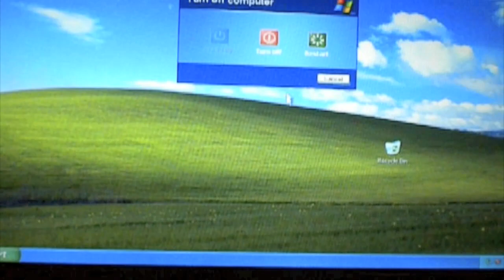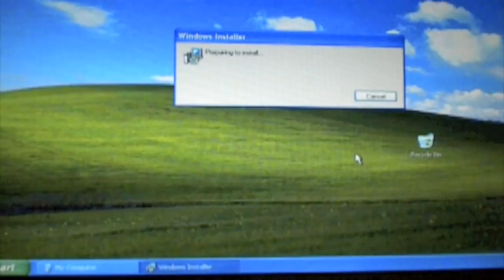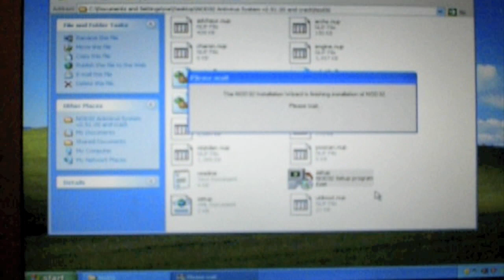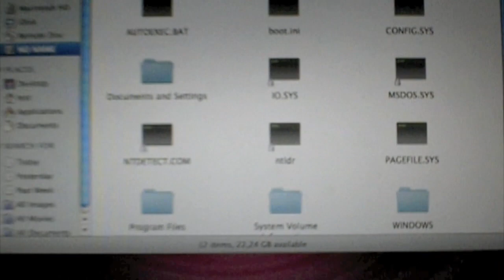Windows XP on MacBook Air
There's been a lot written about Apple's dramatic release of Boot Camp, a free download that lets you repartition your Intel-based Mac's drive and install Windows XP as an alternative operating system, but even the magazine coverage I've seen doesn't give you screen-by-screen details. So let's see what we can do about that!